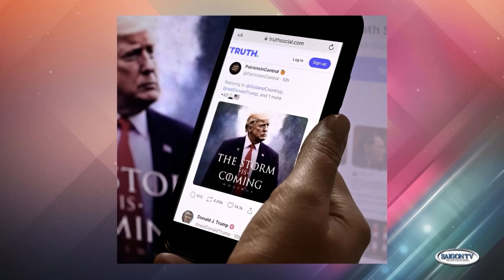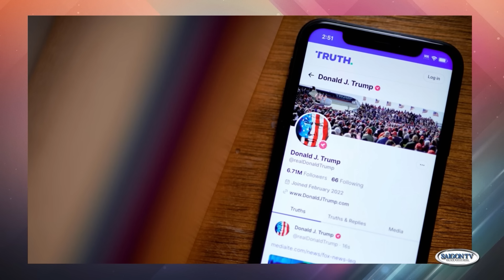Sự Kiện Trong Ngày | 11/04/2024 | FULL 🔴